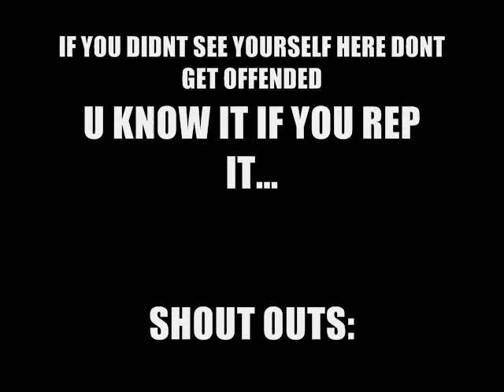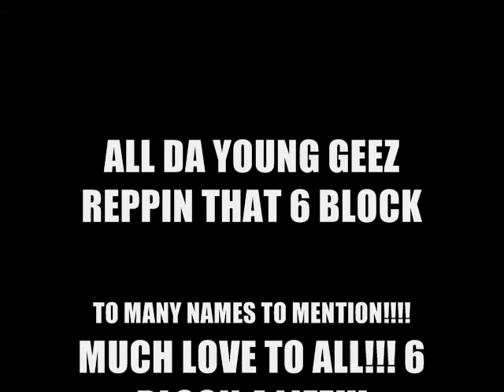GHOTTA BE HOOD- 6 BLOCK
6 BLOCK IS A SONG ABOUT OUR HOOD... SIX BLOCK AKA THE BOMB BUILDING IS LOCATED ON 96ST AND 30TH AVE IN QUEENS... COME VISIT US SOMEDAY!